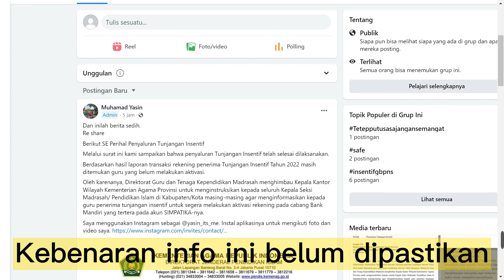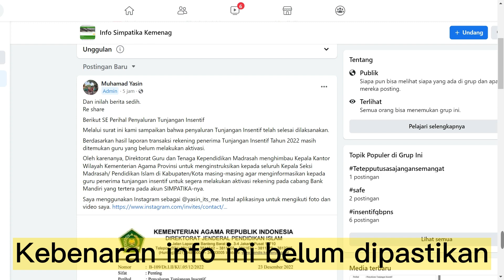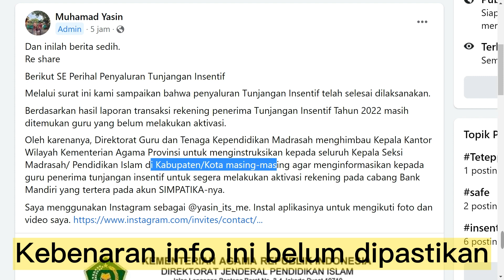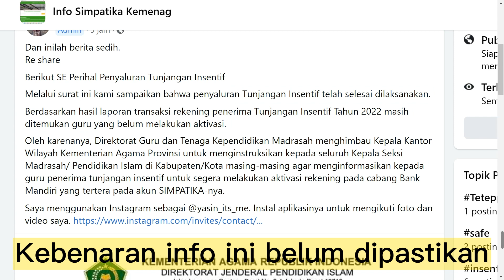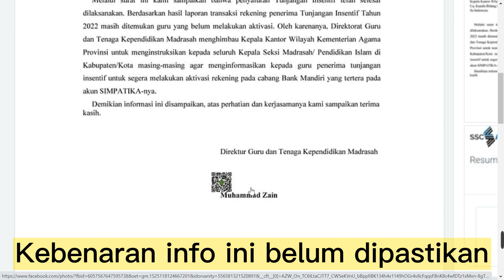BERITA SEDIH TERKAIT PENCAIRAN GBPNS 2022 KATANYA PROSES PENCAIRAN GBPNS SUDAH SELESAI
gbpns 2022
insentif gbpns 2022 kapan cair
kapan tunjangan gbpns 2022 cair
tunjangan gbpns 2022
kapan gbpns 2022 cair
juknis gbpns 2022
insentif gbpns 2022
info gbpns 2022
juknis insentif gbpns 2022
pencairan gbpns 2022
tunjangan insentif gbpns 2022
gbpns 2022 asia
kenapa insentif gbpns 2022 belum cair
kapan insentif gbpns 2022 cair
gbpns kemenag 2022 kapan cair
tunjangan gbpns kemenag 2022 kapan cair